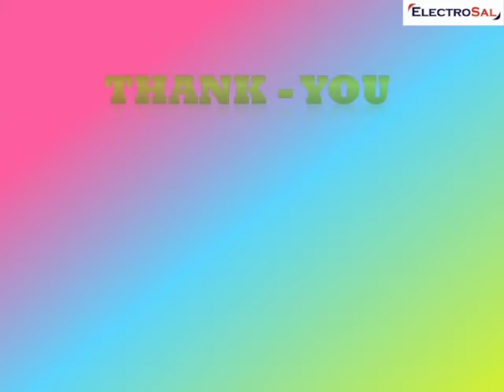BLUETOOTH BASED PROJECT //Engineering / electronic / electrical / project /diploma / mechanical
call / what's app :-  (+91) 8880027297
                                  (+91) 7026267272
1.  ADVANCED INFORMATIVE BLIND STICK
2 . ANDROID CONTROLLED CAR JACK
3. ANDROID CONTROLLED HOME APPLIANCES
4.  ANDROID CONTROLLED HOME APPLIANCES USING ARDUINO
5.  ANDROID CONTROLLED SOLAR GRASS CUTTER